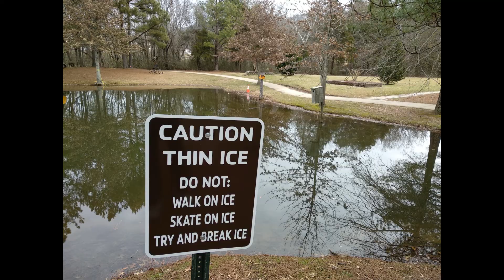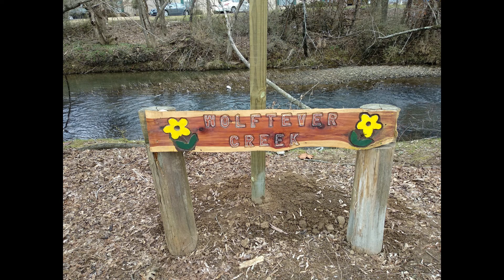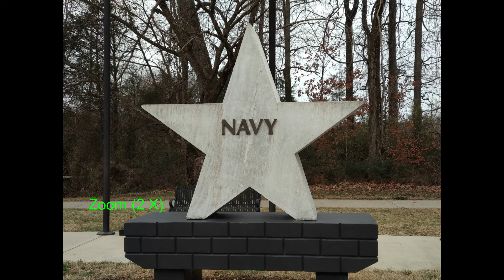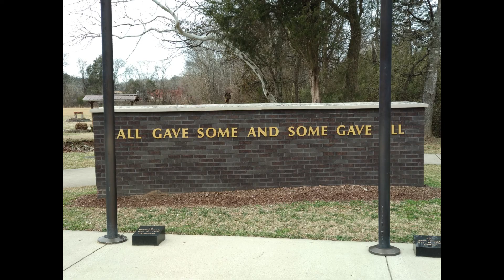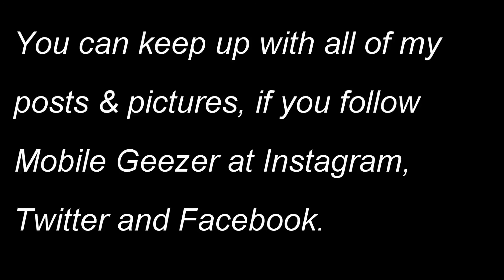Xiaomi Mi A1 Stills and Video Camera Samples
Some still shots and video from the Xiaomi Mi A1. A budget phone done right, IMHO.